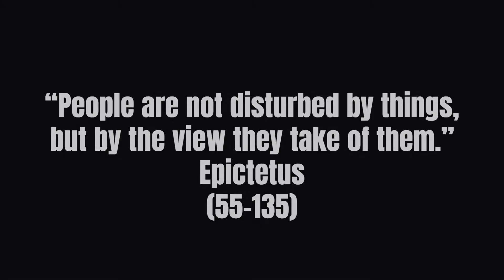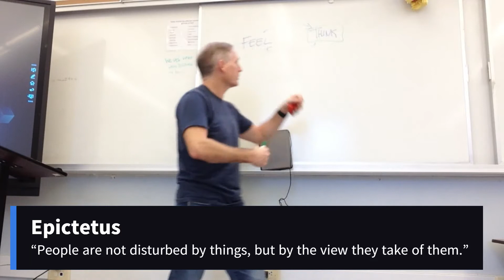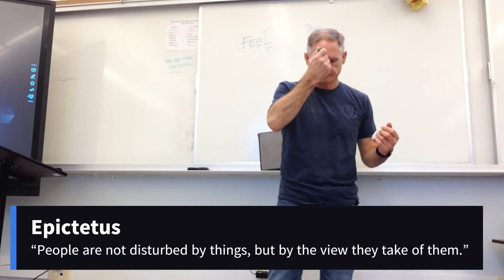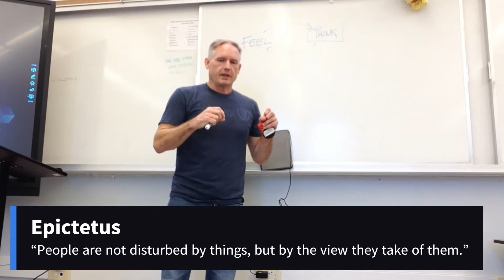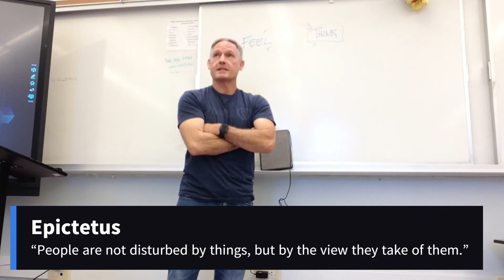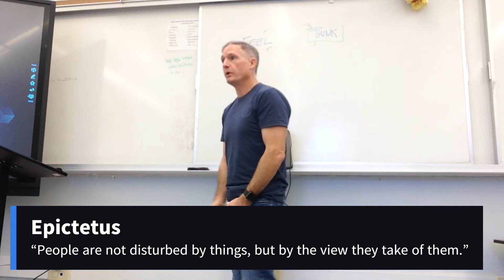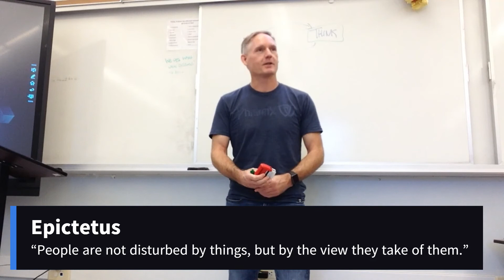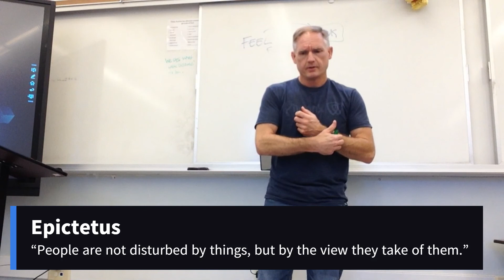Epictetus (October 19, 2022) [period 4]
“People are not disturbed by things, but by the view they take of them.”
Epictetus
(55-135)
Greek Stoic philosopher